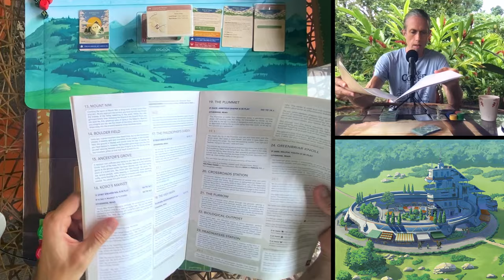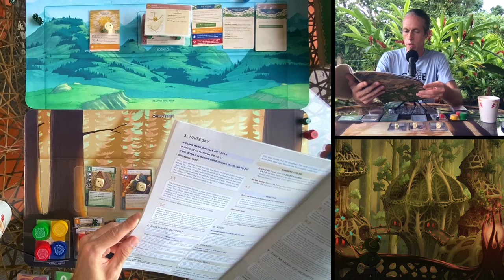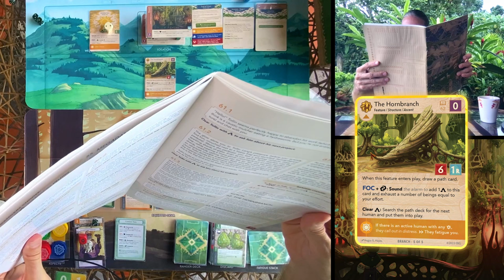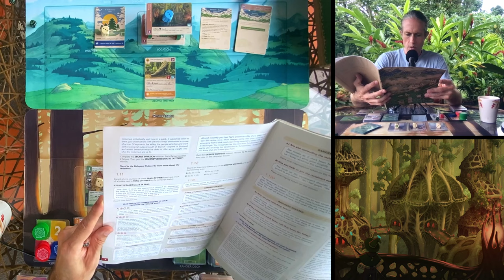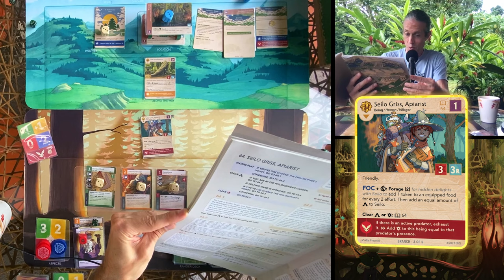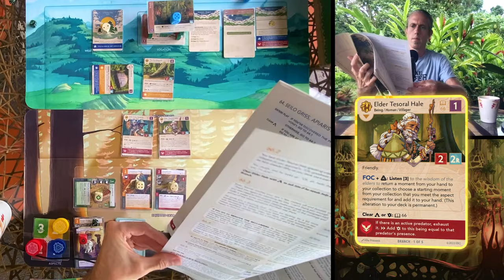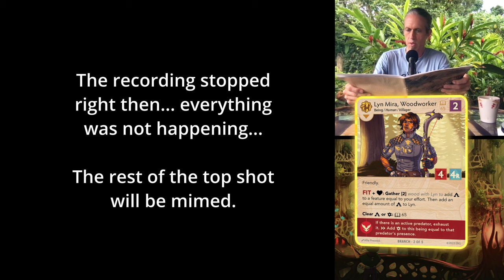Earthborne Playcast | Episode 16: Advanced Day 9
Obo Bobo returns to the playcast! With plenty of rewards and some beautiful weather, can he get the team prepared for river travel?